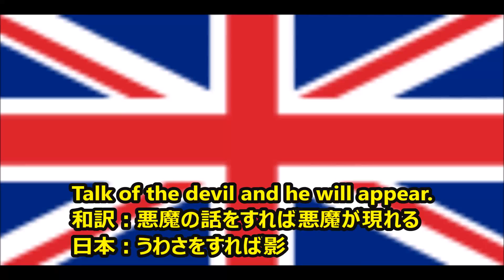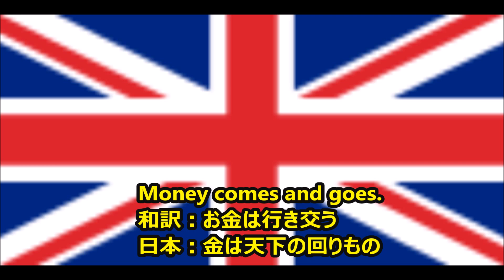【感動名言】一瞬で人生が変わる名言集 英語ことわざ７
"自分の物の見方を変えてくれた英語ことわざ達を集めて編集しました。 音楽と写真との組み合わせで、少しでもカジュアルに伝われば良いなと思います。 肯定でも否定でも、この動画を観られた方が少しでも何か感じて頂ければ幸いです。"